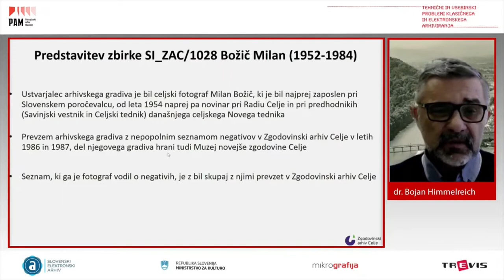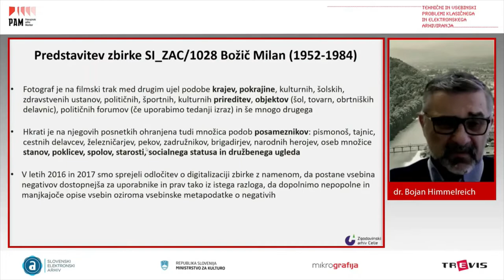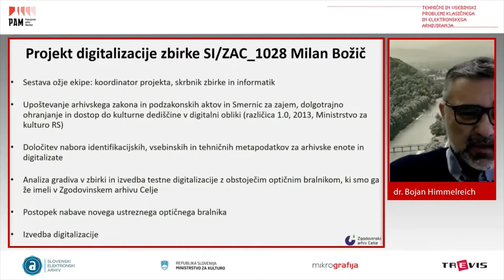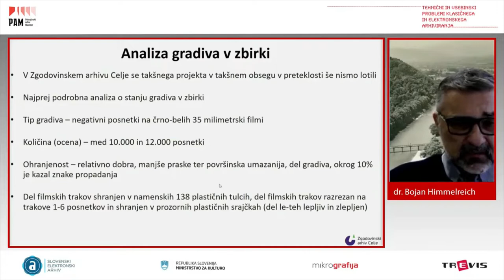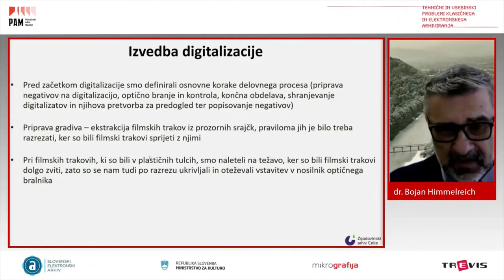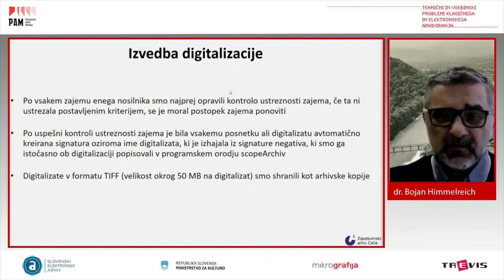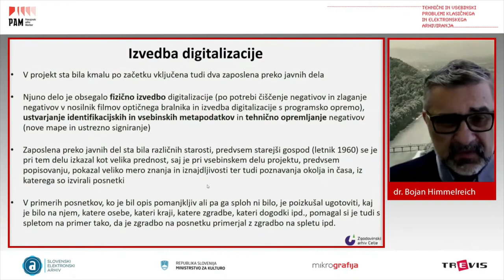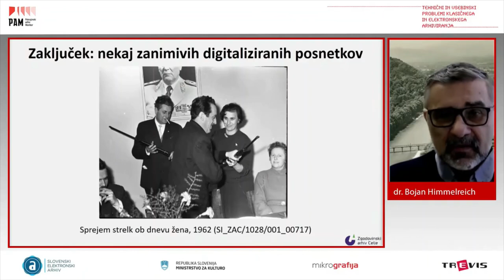Radenci 2021 - Jože KRANJEC, dr. Bojan Himmelreich, Urh KOPITAR, Zgodovinski arhiv Celje, Slovenija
Predavanje na mednarodni konferenci Tehnični in vsebinski problemi klasičnega in elektronskega arhiviranja, 13. - 14. oktober 2021 /Lecture at the international conference Tehnical and field related problems of traditional and electronic archiving, October 13-14, 2021

Jože KRANJEC, dr. Bojan Himmelreich, Urh KOPITAR, Zgodovinski arhiv Celje, Slovenija

Digitizacija arhivskega gradiva - negativov celjskega fotografa Milana Božiča

Pokrajinski arhiv Maribor, 2021